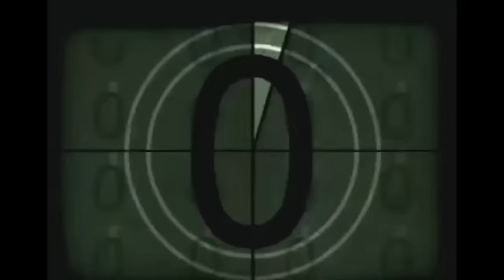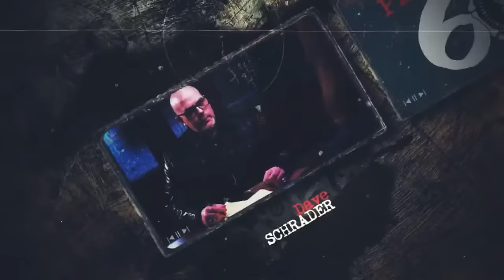Midnight Visitors: Black Eyed Kids Encounters- The Paranormal 60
Tonight, you are treated to a series of spine-tingling accounts that challenge the boundaries of reality and force you to face, the black-eyed children.

Folklore run amok? Or creatures of the night stalking their prey?
You decide as Gemma Jade returns to talk about these strange beings and share frightening accounts of their visits.

Midnight Visitors: Black Eyed Kids - The Paranormal 60

Mint Mobile - To get your new wireless plan for just15 bucks a month, and get the plan shipped to your door for FREE, go

Rocket Money - Start saving money and reclaim control over your finances

DAVE'S LINKS
X: @TheDaveSchrader